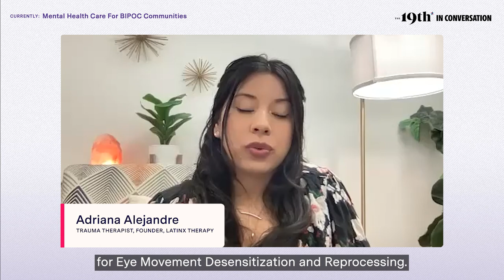Mental Health Care For BIPOC Communities with Adriana Alejandre, Dr. Joy Bradford and Dr. Jenny Wang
This segment was part of our 19th In Conversation: Mental Health, Loneliness and Community event, originally aired on 04/19/23.

This segment features:
Adriana Alejandre (she/her), Founder & Trauma Therapist, Latinx Therapy
Jenny Wang, Ph.D. (she/her), Psychotherapist and Author, “Permission to Come Home”
Joy Bradford, Ph.D. (she/her), Licensed Psychologist and Founder, Therapy for Black Girls Podcast
Moderated by Kari Cobham (she/her), Director of Fellowships at The 19th

The 19th is an independent nonprofit newsroom reporting at the intersection of gender, politics and policy. We aim to empower women, people of color and the LGBTQ+ community with the information, community and tools they need to be equal participants in our democracy. The 19th aims to level the playing field with:
-Free-to-consume and free-to-republish journalism that reimagines politics and policy coverage through a gender lens
-Deep-dive, evidence-based reporting that exposes gender inequity and injustice, and reveals surprising and original stories on the issues that most deeply affect our readers’ lives, from health care to the economy
-A newsroom that reflects the nation’s diversity,  and is devoted to covering all people with empathy
-A digital platform for civil conversations and community building, and national events that bring our readers into direct contact with their elected officials

The 19th aims to be a home for all people affected by the issues we cover. To that end, all members of our community are expected to observe our community guidelines when engaging on our website, newsletters, social channels, events or other platforms.